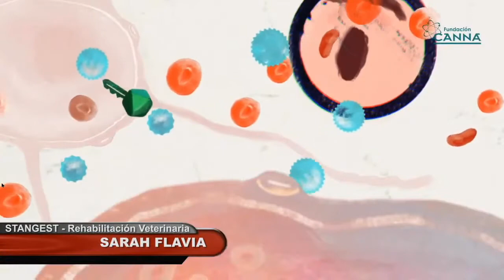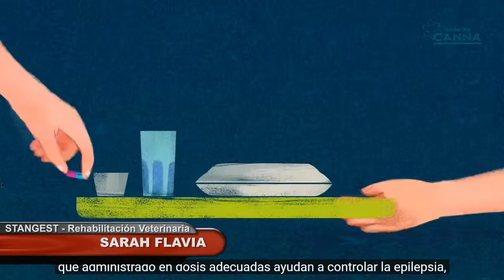¿Qué beneficios tiene el cannabis para la salud de las mascotas?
Sarah Flavia, veterinaria rehabilitadora y de terapias naturales de HARAS rehabilitación veterinaria, nos cuenta los beneficios del uso terapéutico de cannabis en perros y gatos.